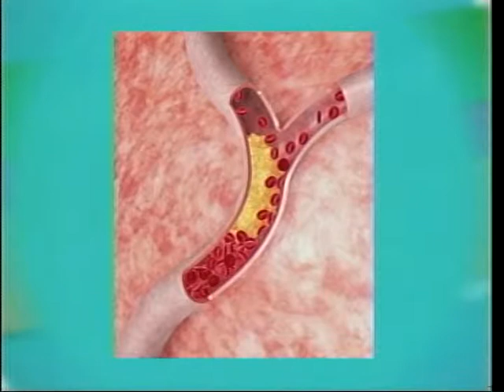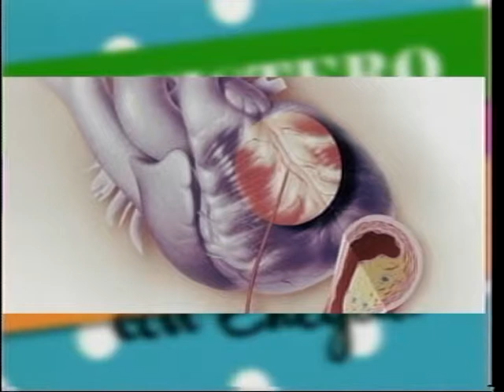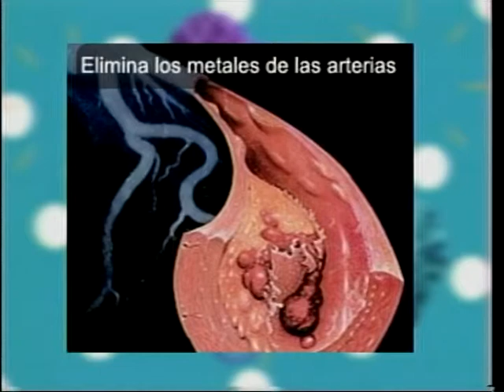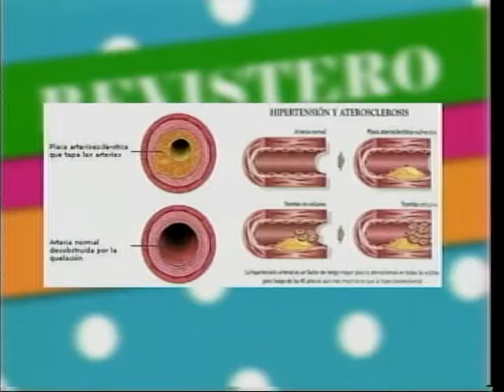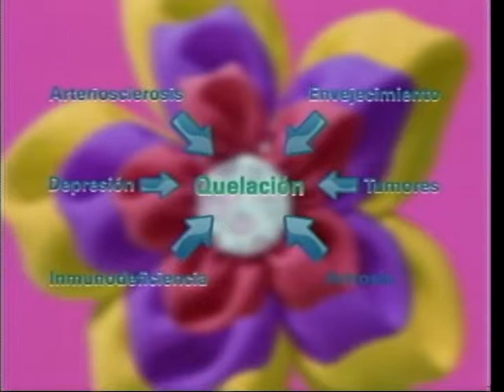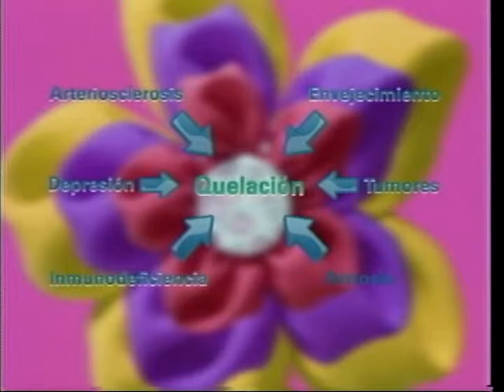Revistero de Ideas con el Dr. Alcides Morao. Desintoxicación 2/3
Programa  del 9 de Febrero de 2014